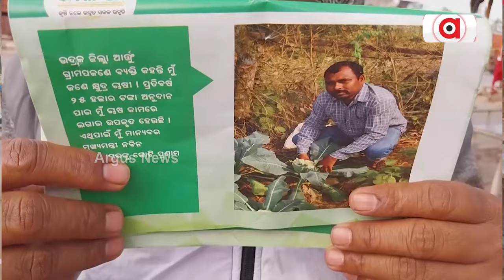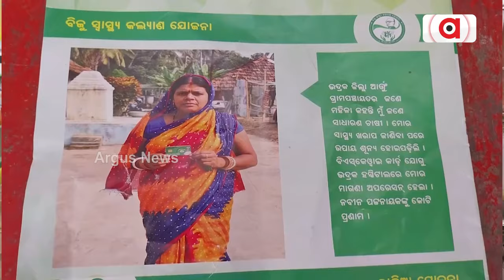ମିଥ୍ୟା ପ୍ରଚାର ନେଇ ଅଭିଯୋଗ କଲେ ସ୍ବାମୀ ଓ ସ୍ତ୍ରୀ || Ama Odisha Nabin Odisha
ଆର୍ତ୍ତୁଙ୍ଗ ପଂଚାୟତରେ ଆମ ଓଡ଼ିଶା ନବୀନ ଓଡିଶା କାର୍ଯ୍ୟକ୍ରମରେ ହାଇଡ୍ରାମା । ଚାଲିଲା ଠେଲାପେଲା ଓ ପିଟାମରା । ଆମ ଓଡ଼ିଶା ନବୀନ ଓଡିଶା ଲିପଲେଟରେ ମିଛ ପ୍ରଚାର କରାଯାଉଥିବା ଅଭିଯୋଗ । ଅଭିଯୋଗ ଆଣିଲେ ପଂଚାୟତର ୱାର୍ଡ ମେମ୍ବର ଗୌରାଙ୍ଗ ବେହେରା ।